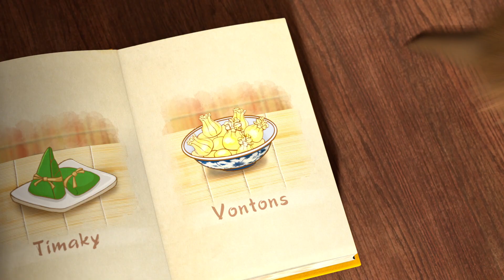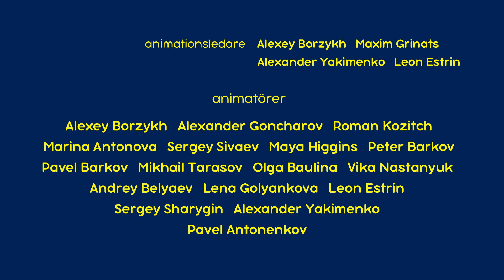Masha och Björnen 🎂 En gång om året 🎈 Trailer 🎬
🎂 En gång om året 🎈
Björnen har sin födelsedagsfest. Alla djur kommer till hans hem för att gratulera honom och ge presenter. När Masha väl ser detta bestämmer hon sig för att förbereda sig för sin egna födelsedag, så ingen skulle ha en chans att glömma hennes fest och önskelistan för presenter.

✅ 🥟 Smaklig måltid 🐼 (Avsnitt 24)
✅ 🍓Insyltad 🍒 (Avsnitt 6)